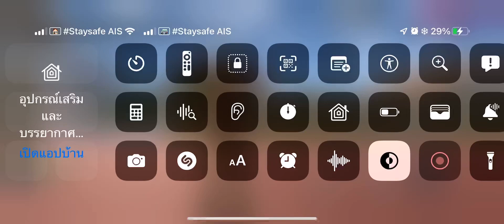我在这里等着你来看看你的生活方式就是说我是个什么东西是什么